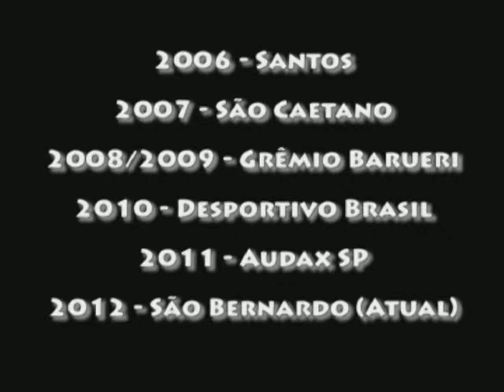Rafael Pastorelli right wing rod5